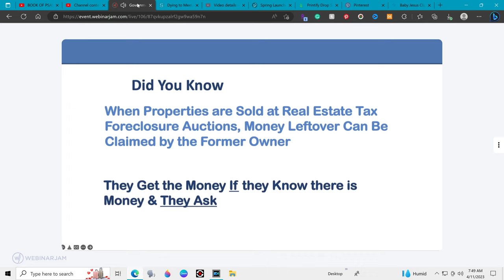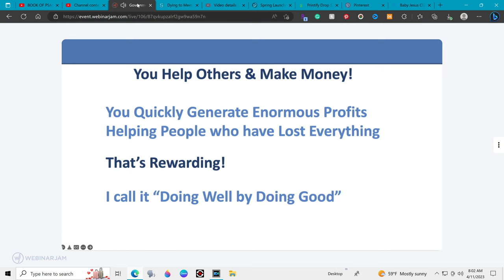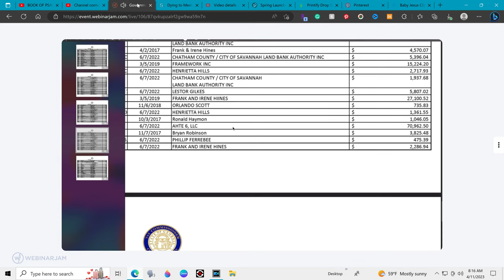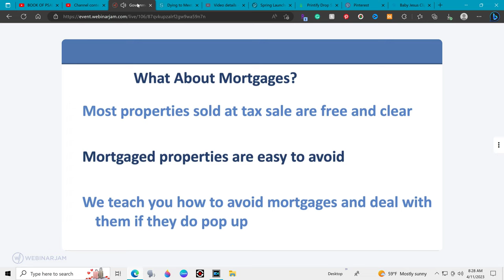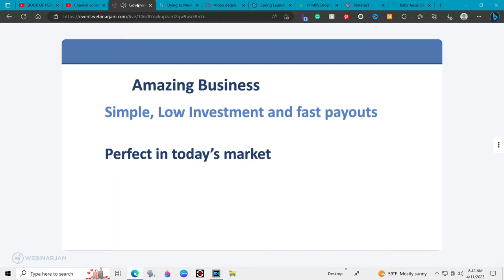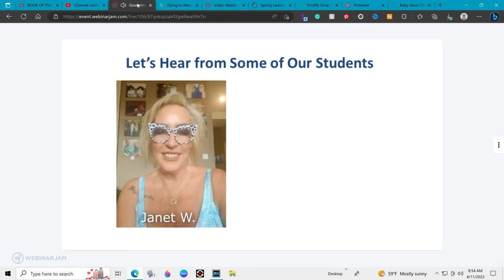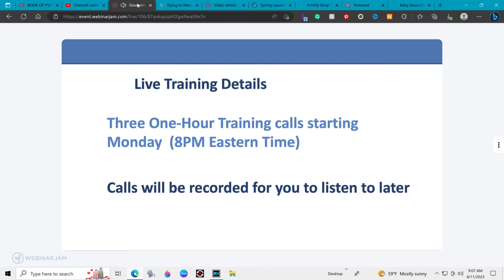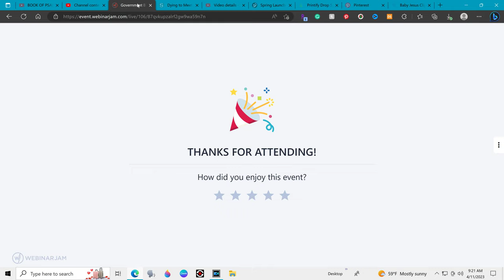MILLIONS OF DOLLARS ARE ON THE TABLE WAITING TO BE CLAIMED [WEBINAR]